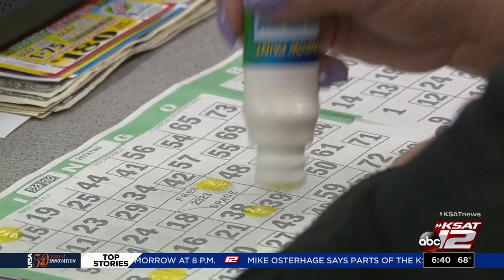'While You Were Sleeping': Late night bingo parlor keeps Lady Luck working overtime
It may be one of the last things you’d think of anyone doing in the middle of the night, sitting around and playing what, technically, is a board game.